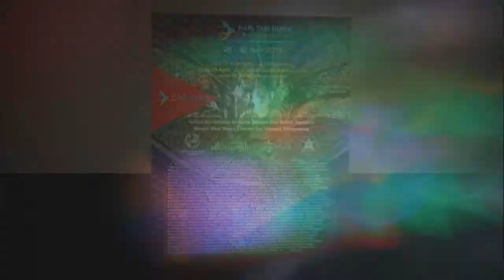TARI MUNALO || SANGGAR LUNGUN YOGYAKARTA || HARI TARI DUNIA 2018